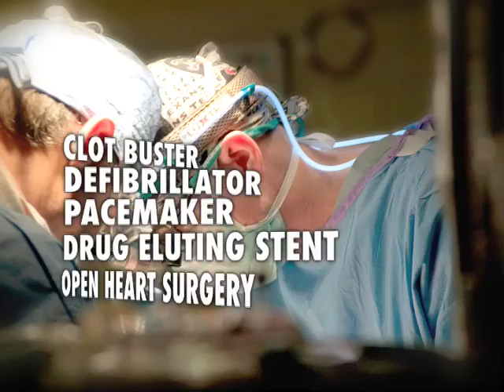St. Bernards Heart Care Center